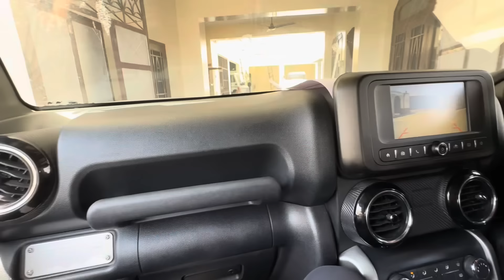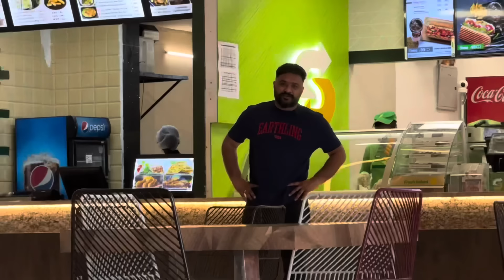Pind’an ch Chalda Firda D-Mart😍Har Cheez mildi aa | Rannsher ne Mall ch Rounak lyi puri